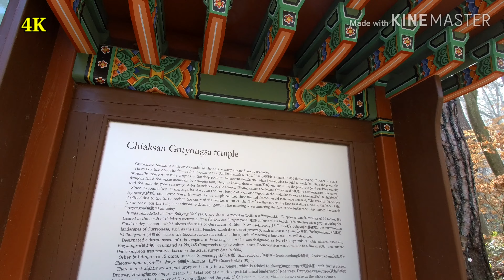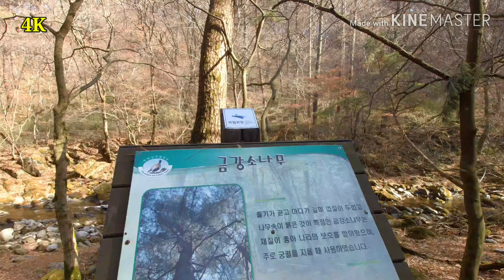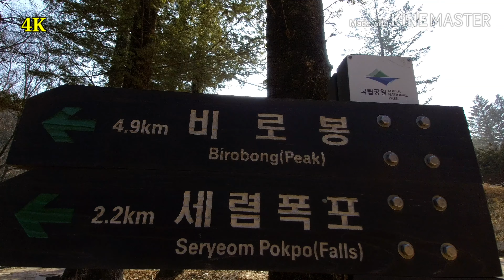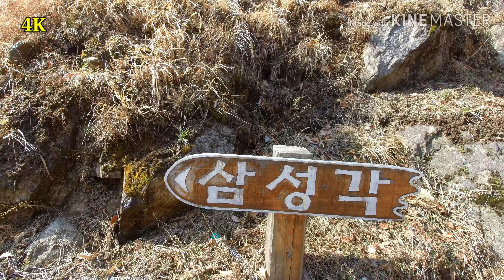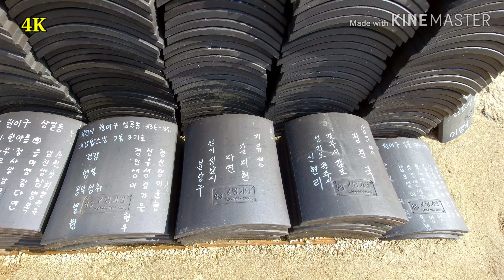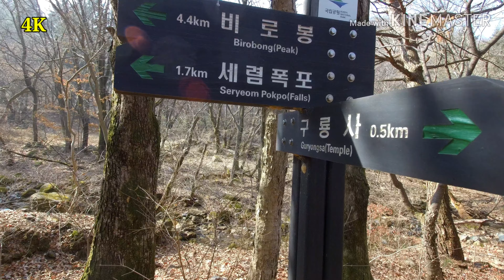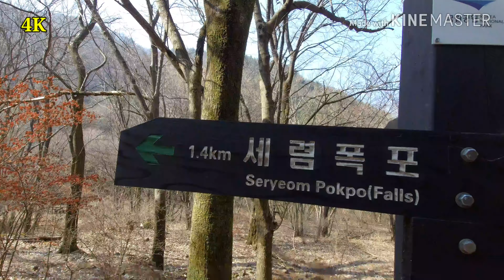4K 구룡사에서 세렴폭포까지 3키로 걷다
4K 구룡사에서 세렴폭포까지 3키로 걷다
코로나 세균을 퇴치 차원에서
치악산으로 여행..원주주님은 미스크도 별로 않했다
몇일전 봄비가 온탓인지 날씨는 아주 좋고 신선하다
10년만에 다시 돌아본 치악산은 꼭! 이곳에서 살고 싶어진다
할배는 오늘도 약 7K로를 걷었더니!~ 무릅이 시끈거린다
앞으로 얼마나 걸을수 있을런지?...
REMOVU K1 4K ultra HD
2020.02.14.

소재:강원도 원주시 소초면 구룡사로 500 (소초면) 소재
문화재 지정
[원주구룡사보광루] 강원도 유형문화재 제145호(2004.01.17 지정)

* 아홉 마리 용의 전설이 숨어있는, 구룡사 *

신라 문무왕 6년(666)에 의상대사가 창건한 사찰로 대웅전 자리에 9마리의 용이 살고 있는 연못을 메우고 사찰을 창건하여 구룡사(九龍寺)라 하였으나, 조선 중기에 거북바위 설화와 관련하여 현재의 명칭인 구룡사(龜龍寺)로 개칭하였다고 전해진다. 또한 『치악산구룡사사적』에 따르면 신라말의 고승 도선국사에 의해 창건되었다고 기록하고 있다. 현재는 강희45년 글자가 새겨진 와당이 출토되어 숙종 32년(1706)에 구룡사가 중건되었음을 알 수 있다. 대웅전 앞 좌우에는 서상원과 보광루, 적묵당, 심검당의 승사가 있으며 이밖에도 원통문, 국사단, 사천왕문, 범종각, 응진전 등이 있다. 절 입구에는 조선시대에 만들어진 부도군이 있고, 또 구룡사의 전설을 말해주는 거북바위와 폭포아래에 용소가 있다. 또한 조선시대에 만든 황장금표가 있는데 이것은 치악산 일대의 송림에 대한 무단벌채를 금하는 표식이다.

* 구룡사 이름 속 숨어있는 전설 *

의상과 아홉용에 얽힌 전설이 전해온다. 원래 대웅전 자리에는 연못이 있었다. 그 곳에는 아홉 마리 용이 살고 있었다고 한다. 의상은 치악산을 향해 가던 중 사방을 살펴보니 동쪽으로는 주봉인 비로봉이 솟아 있고, 다시 천지봉의 낙맥이 앞을 가로질은 데다가 계곡의 경치 또한 아름다워 이곳은 절을 세울만한 곳이라고 생각을 했다. 그래서 연못을 메워 절을 지으려고 용들과 도술시합을 했다. 용들이 먼저 솟구쳐 올랐다. 그러자 뇌성벽력이 치고 산들이 모두 물에 잠겨버렸다. 용들이 흐뭇해하며 주변을 살피니, 의상은 비로봉과 천지봉에 줄을 걸어 배를 매놓고 그 안에서 자고 있었다. 다음은 의상이 움직였다. 부적을 한 장 그려 연못에 넣었다. 그러자 연못이 부글부글 끓기 시작했고 용들이 뜨거워 날뛰었다. 그때 놀란 용 여덟 마리가 절 앞산을 여덟조각 내면서 동해로 도망치고, 한 마리는 눈이 멀어 함께 도망가지 못하고 못에 머물렀다. 그래서 절 이름도 구룡사(九龍寺)라 했고 한다. 세월이 흘러 절이 퇴락하게 되었고, 어느 날 한 노인이 나타나 절 입구의 거북바위 때문에 절의 기가 약해졌으니 그 혈을 끊으라 했다. 그대로 했더니 절이 더 힘들어졌고 폐사가 되려 했다. 이번에는 한 도승이 나타나 훈수를 했다. 거북의 혈맥을 끊어서 절이 쇠락해졌으니 다시 그 혈맥을 이으라는 것이다. 그래서 절 이름을 구룡사(龜龍寺)로 바꾸었다고 한다.
자료: 백과사전